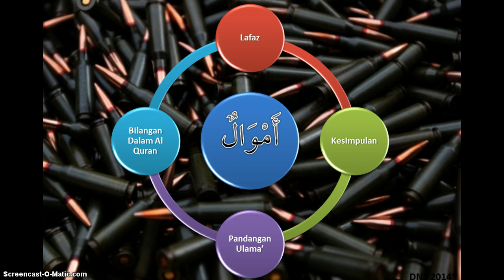Ez Mufradat أموال